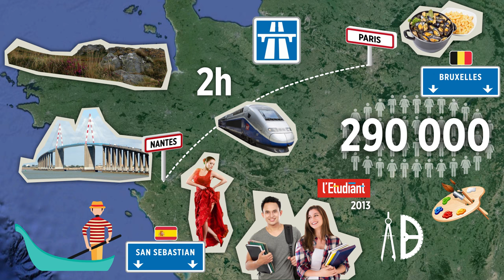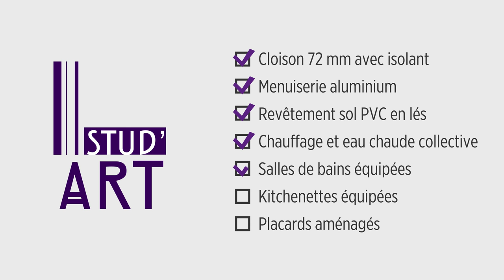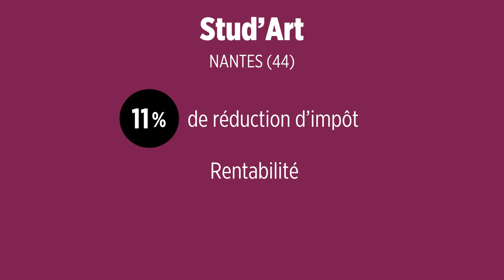Investir en résidence étudiante à Nantes (44) - Stud'Art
Découvrez pourquoi investir dans une résidence étudiante avec Cogedim à Nantes (44) dans notre résidence Stud'Art